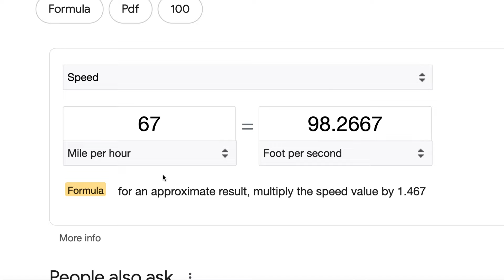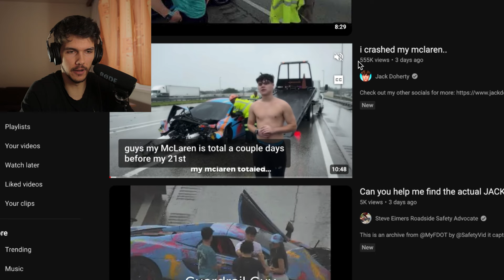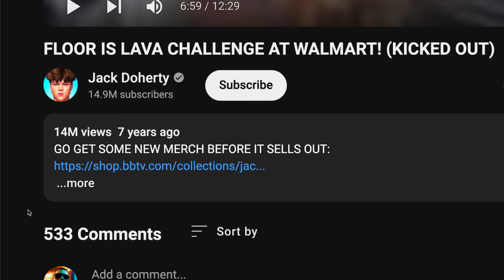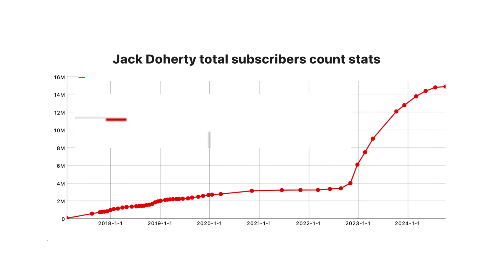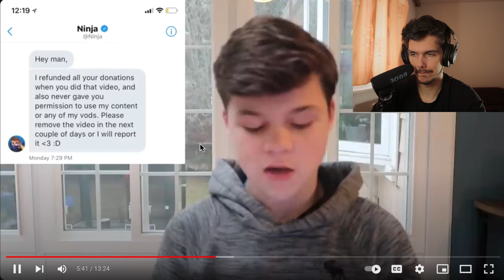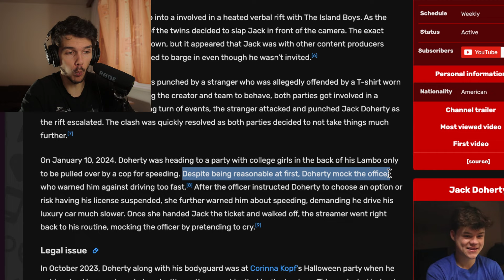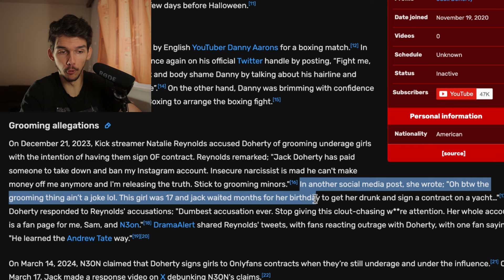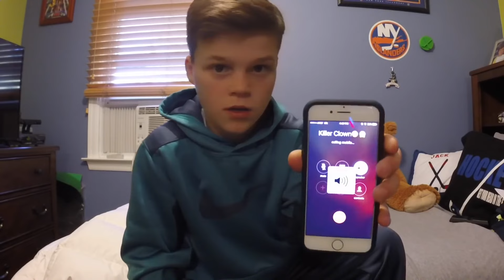JACK DOHERTY: The Drama Queen Caught by His Own Sins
Jack Doherty, a 21 years old American YouTuber, recently crashed his 200 000 dollar Mclaren on highway and as usual Doherty shocked everybody. The accident itself is one thing, but Jack's reaction to it is even more bizarre which is actually normal since Jack Doherty is the drama queen. Even at the beginning of his YouTube career he did insulting things such as Floor is lava challenge in Walmart, behaving rude to people or for example allegedly grooming underage girls.

If you wanna support me a little bit more and directly 😊